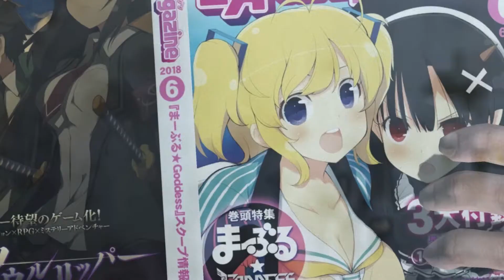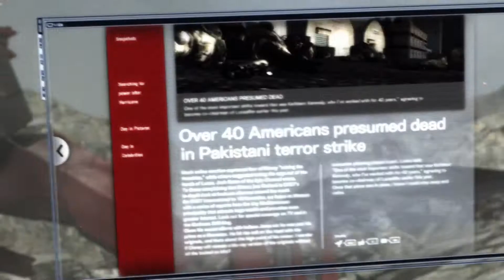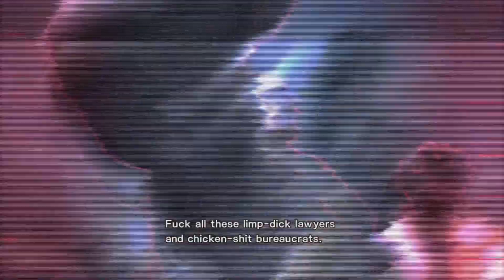Metal Gear Rising - Part 8 - Armstrong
We are near the end the final part will also be uploaded today and it will show how hard of a boss armstrong really is.